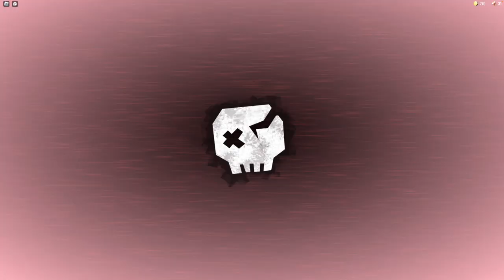Roblox Doors update!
Conan plays the new update for Roblox Doors!